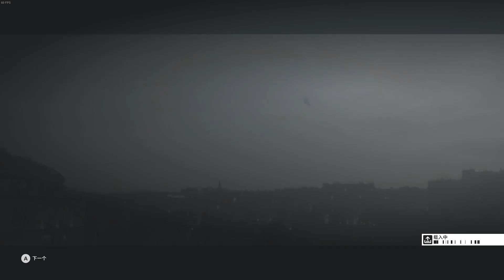HITMAN 2 — Amil Paradigm — (1:31)